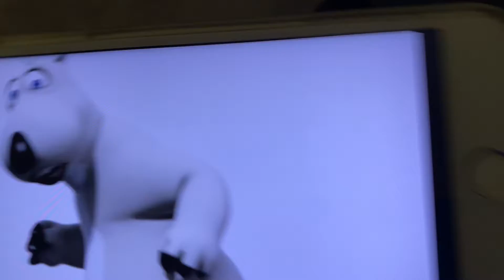Bernard Bear Don Kick Rhino Legs